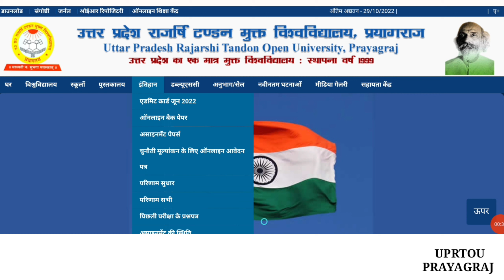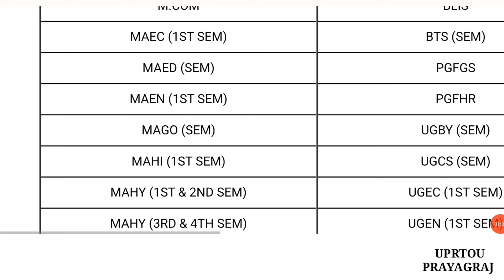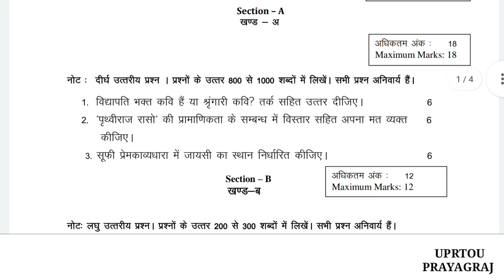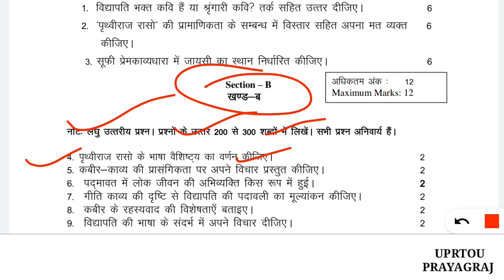MA Hindi Assignment Papers | Questions & Answers | Assignment Papers 2022-23 | Uprtou MA Hindi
यदि आपको उत्तर प्रदेश राजर्षि टंडन मुक्त विश्वविद्यालय प्रयागराज से संबंधित कोई भी जानकारी चाहिए तो आप हमें कमेंट करें।

Uprtou Prayagraj Single Subject Sanskrit, History, Geography, Hindi & Others Programme Full Details In Hindi

यदि आपको उत्तर प्रदेश राजर्षि टण्डन मुक्त विश्वविद्यालय प्रयागराज से संबंधित कोई PDF File चाहिए तो आप हमें Telegram Channel पर Follow करें।

@GURUJI HINDI
@GURUJI MATHS
@UPRTOU PRAYAGRAJ

@UPRTOU PRAYAGRAJ
1. Uprtou Prayagraj Admission
2. Uprtou Prayagraj Result
3. Uprtou Prayagraj Syllabus
4. Uprtou Prayagraj Assignment Papers
5. Uprtou Prayagraj Exams
6. Uprtou Prayagraj Notice
7. Uprtou Prayagraj News